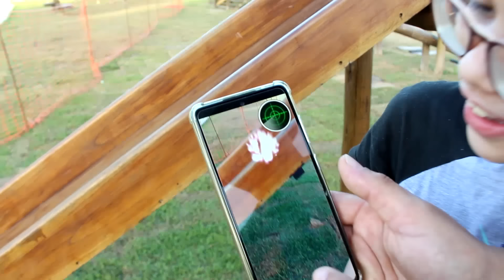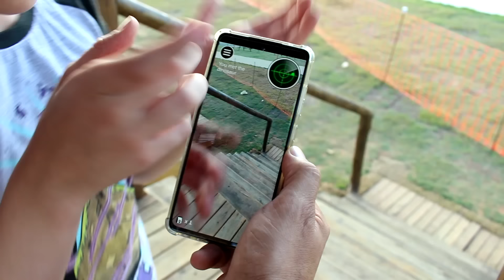LUCAS E SEU PAI EM BUSCA DOS DINOSSAUROS NO PARQUINHO